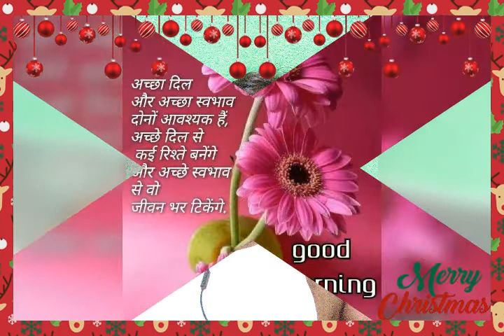Photos To Video Converter